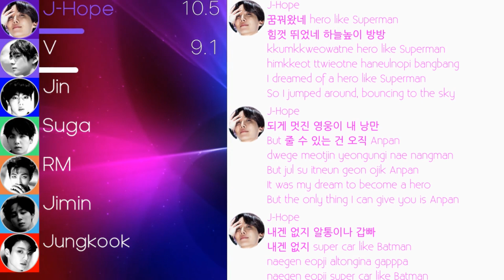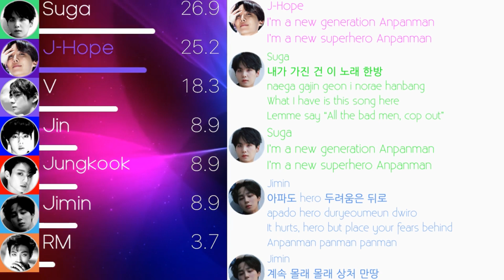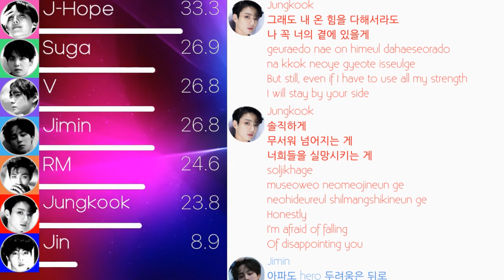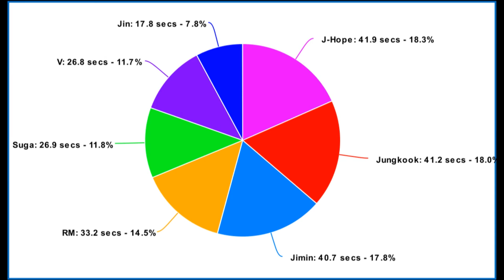BTS (방탄소년단) - Anpanman Line Distribution (+Color Coded Lyrics)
This song is really awesome, and I really love RM's rap verse. Jin didn't sing enough as usual though.

I'll be doing (G)-Idle's Uh Oh for the next video.